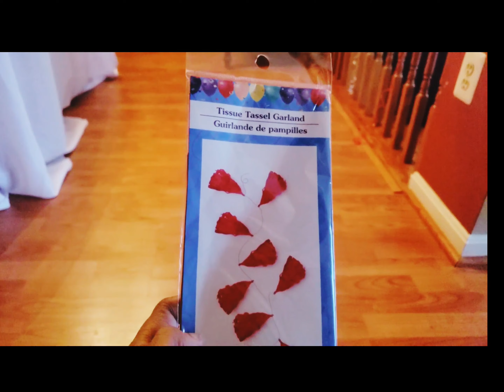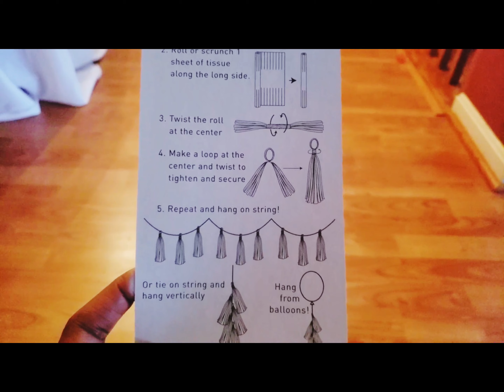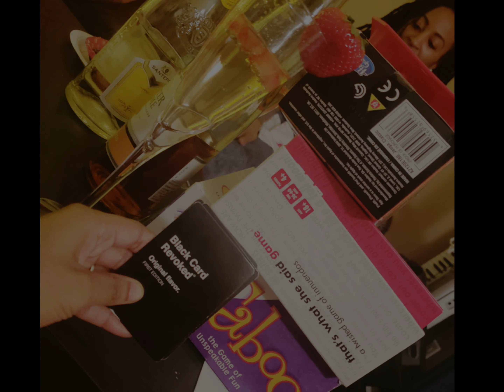Last Minute Galentine's Day Party | Dollar Tree Decor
So i hosted my first Galentine's Day event ever under Exhale Empowerment. Which also happened to me my first Galentine's Day I've ever been apart of.